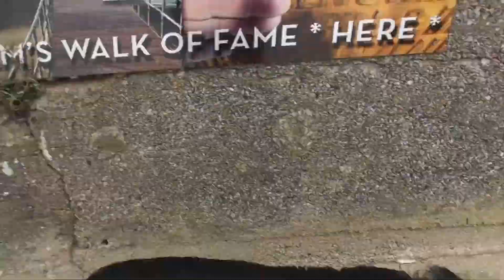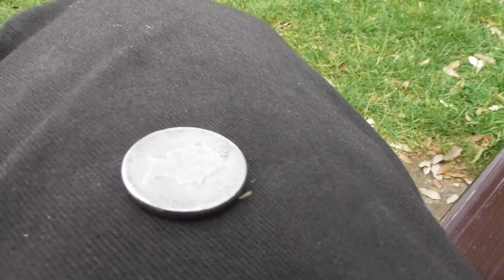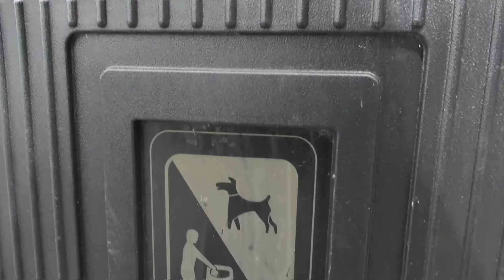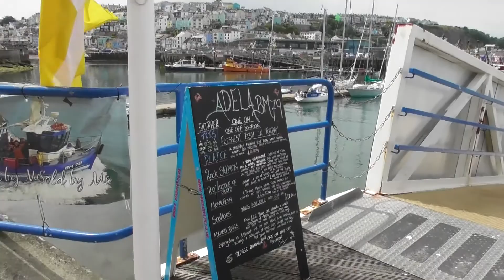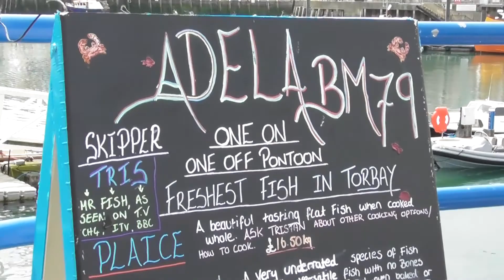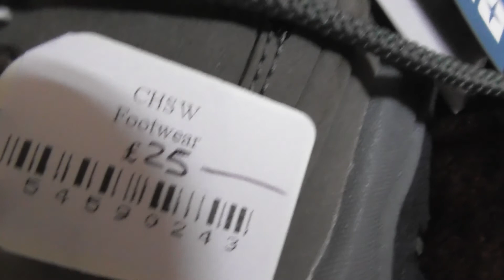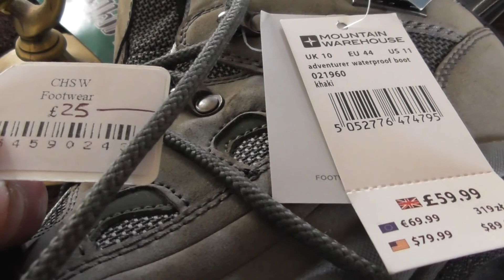Bear's Bites 16/06/2022 Part 5 of 5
Bear's Bites 16/06/2022 Part 5 of 5 (Includes litter, Jubilee Gardens, quayside, shoes)